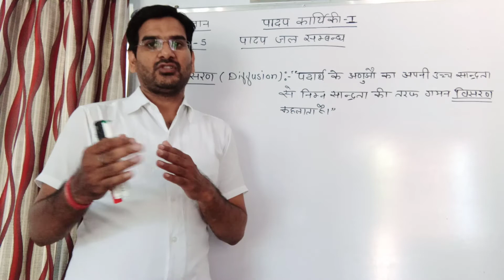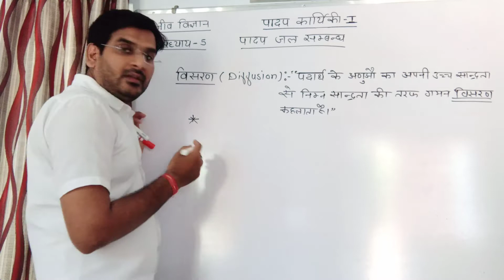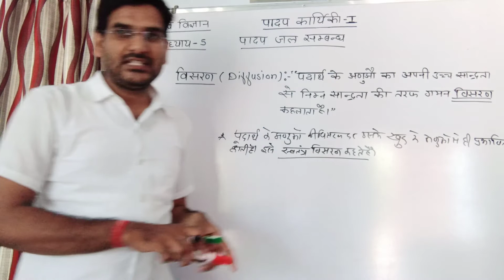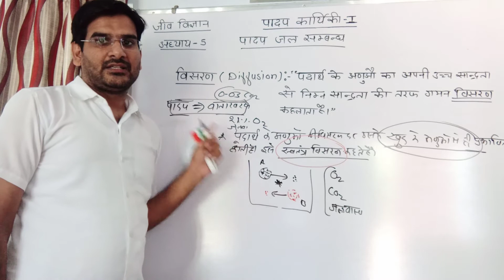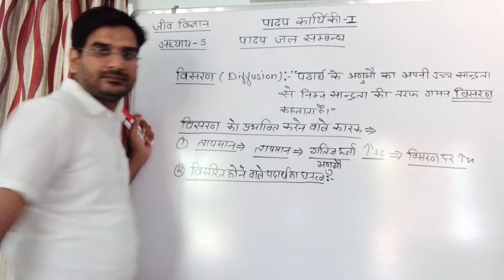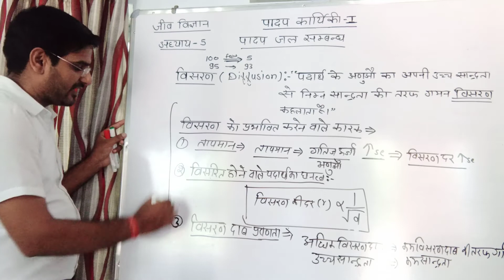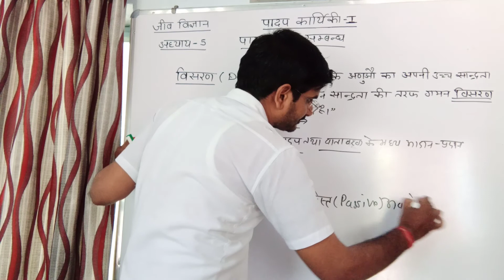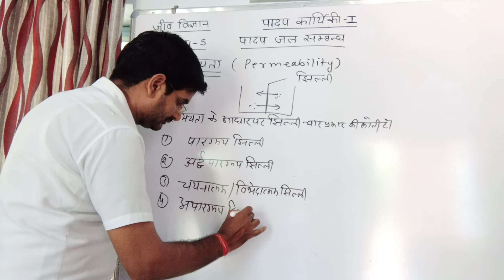NEET BIO FOUNDATION/Hindi Medium/By -Sushil Sir/पादप कार्यिकी-I/विसरण/Lecture-2